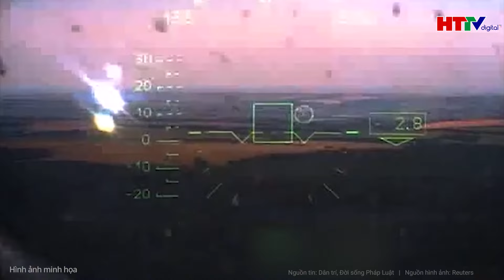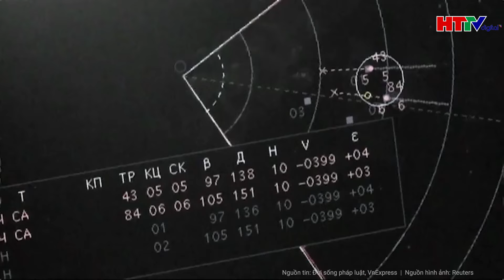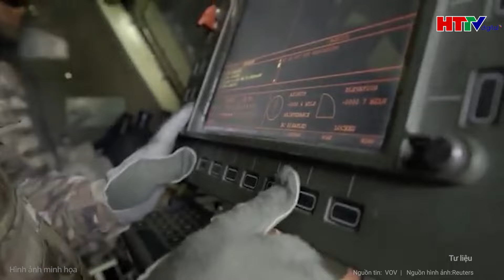Bản tin thời sự: Nga trình làng vũ khí vô song, Kiev hứng thảm kịch, ông Trump gặp nguy lớn?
Tin tức mới nhất | Bản tin thời sự: Nga trình làng vũ khí vô song, Kiev hứng thảm kịch, ông Trump gặp nguy lớn?
Tổng thống Putin nhấn mạnh, việc sử dụng đồng thời nhiều tên lửa Oreshnik sẽ có sức công phá tương đương với một cuộc tấn công hạt nhân chiến thuật.